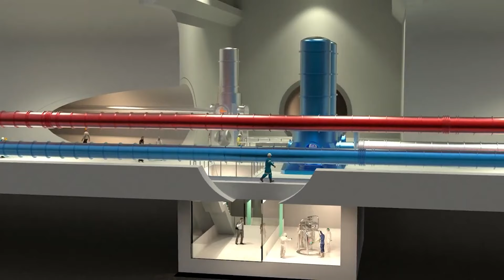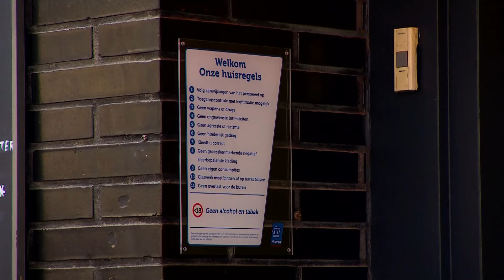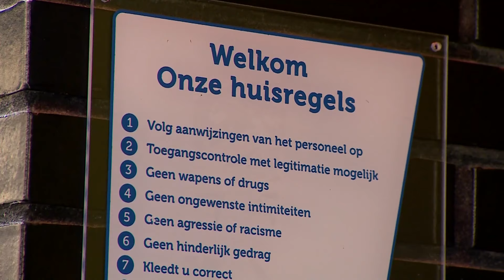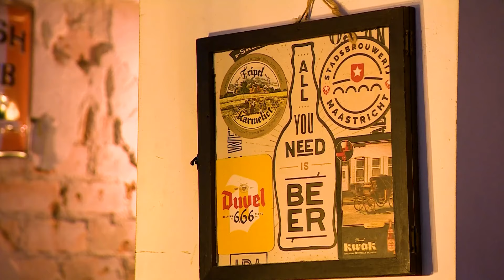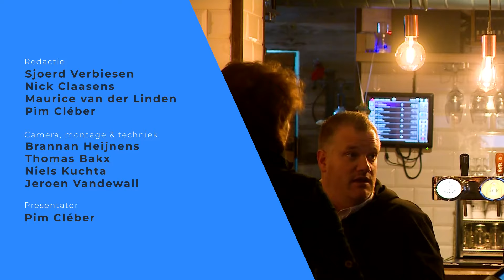Heuvelland Nieuws: Valkenburg komt met nieuwe gedragsregels in horeca